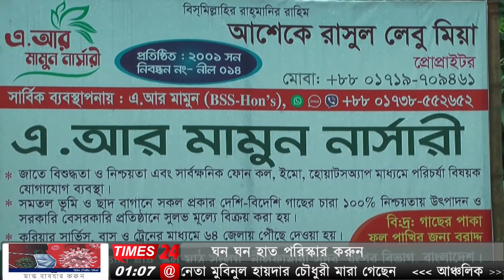নীলফামারীতে বিশ্বের সবচেয়ে দামী আম সূর্যডিম ফলন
নীলফামারীতে বিশ্বের সবচেয়ে দামী আম সূর্যডিম ফলাতে পেরে খুশি নার্সারি মালিক মামুন ।
এ বছরের চলতি মৌসুমে ভিন্ন জাতের এক আম আলোচিত হচ্ছে বেশ। সেটি মূলত জাপানের মিয়াজাকি আম, যাকে বাংলাদেশে বলা হচ্ছে সূর্যডিম। দাম আকাশ চুম্বি, প্রতি কেজি দুই থেকে পাঁচ হাজার টাকা। উত্তরের জেলা নীলফামারীতে বানিজ্যিক ভাবে এই আমের বাগান করে সারা ফেলতে চান, এই নার্সারি মালিক মামুন।

নিলফামারী থেকে সাইফুল ইসলাম মানিক এর তথ্য চিত্রে দেখুন বিস্তারিত